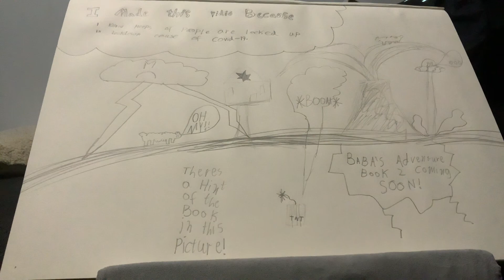Hint in the video to baba’s adventure book 2 can you find the hint?? 🕵️‍♂️